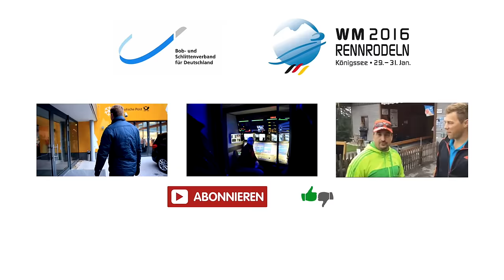Ein Tag an der Deutschen Post Eisarena | BSD Kufenblog #34 - Teil 2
In Teil 2 des Kufenblogs vom Bob- und Skeleton-Weltcup aus der Deutsche Post Eisarena Königssee, seht ihre wie es im Fahrerlager und hinter der Kamera aussieht. Ein Blick hinter die Kulissen ist erlaubt, hier im BSD-YouTube-Channel. Viel Spaß!